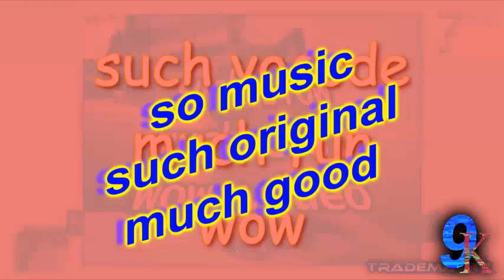Sluny and ked up not YTP WHY NOT GERWON